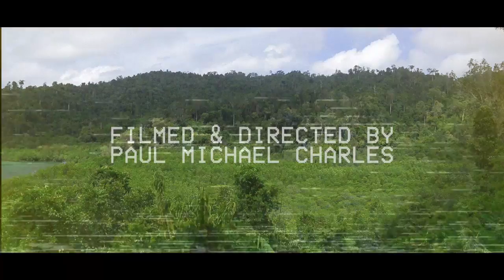THIS IS HOW WE DO IT! - World Swimsuit Music Video | WorldSwimsuit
Our World Swimsuit models do a rendition of "This is how we do it" by Montell Jordan whilst in Borneo, Malaysia.

Shot on location at Gaya Island Resort, Borneo, Malaysia

Models: Xenia Deli (Elite Models, Boss Models), Jessica Lee Buchanan (ICE), Jessica Strother (IMG, NY), Tana Boshoff (Full Circle), Genevieve Morton (Fusion), Mia Kang (Trump Models), Kara Del Toro (Elite), Bianca Koyabe (ICE), Tanya Mityushina (Elite) & Zippora Seven (IMG, Australia)

Videographer: Paul Michael Charles
Editor: Richard 'Flare' Hughes

Hair & Make-Up: Merle Titus & Charmaine de Kock
Styling: Cally Palmer

Welcome to the official World Swimsuit Channel. Catch a glimpse of some of the world`s most beautiful Swimsuit models as they are shot by the best photographers, cameramen, and directors, in exotic locations across the globe.